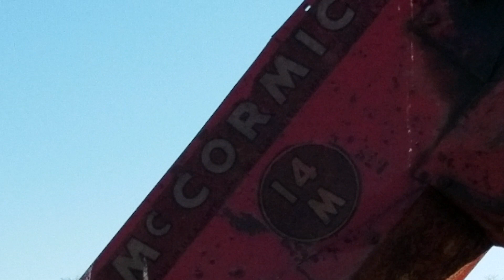Farmall Super C Corn Picker 2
Picking corn with my Farmall Super C and one row mounted 14M corn picker.  I had my son drive so I could get a video from this perspective.  This is actually occurring in March; the first combination of running picker and decent weather.